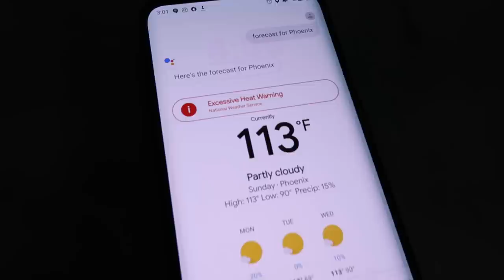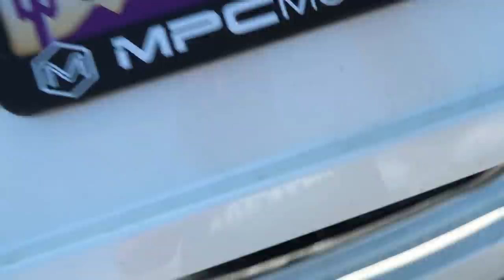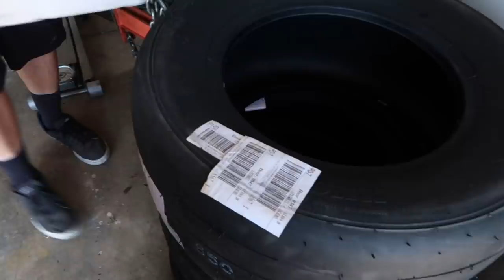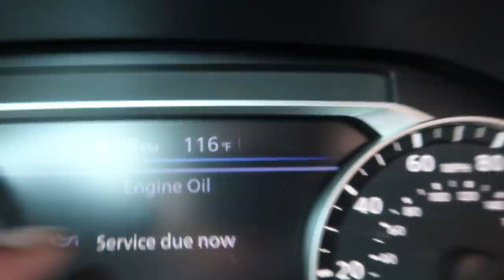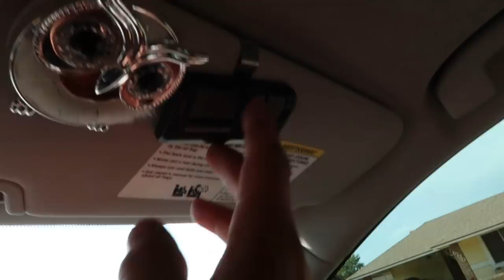K Swap build!!!